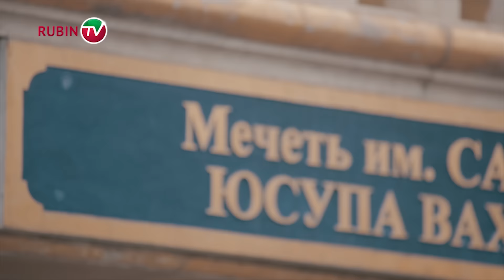«Терек» - «Рубин» за 120 секунд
Дорога, болельщики, атмосфера игры, лица, эмоции, кадры, которые не попадут в прицелы телекамер: все это в новой рубрике Рубин ТВ